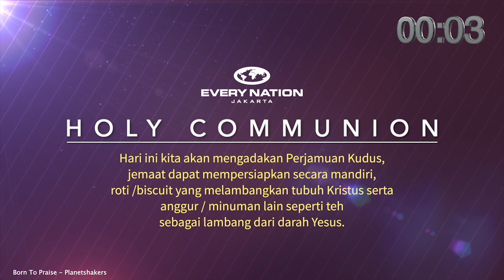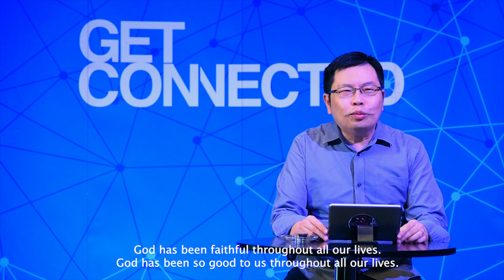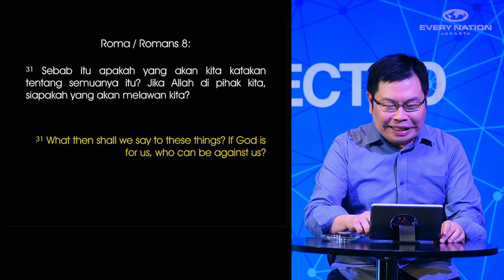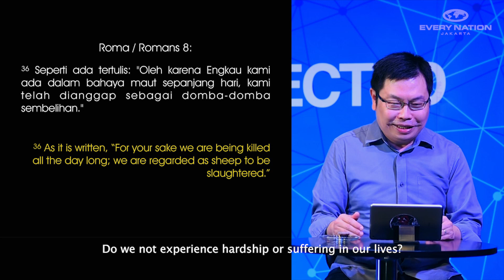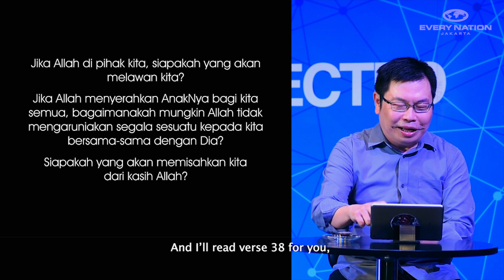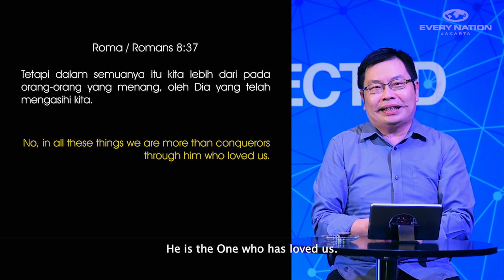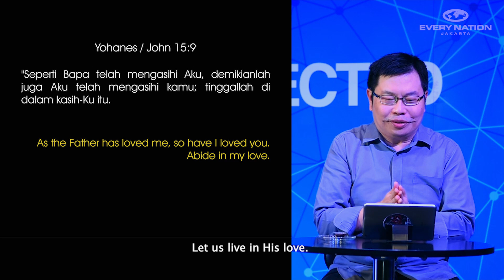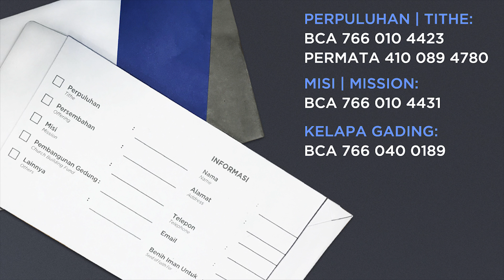Ibadah Online - 05 April 2020 - Ps. Jahja Gani - God's Everlasting Love